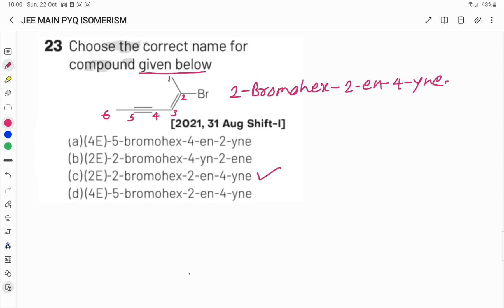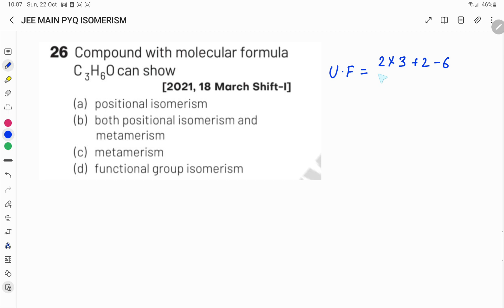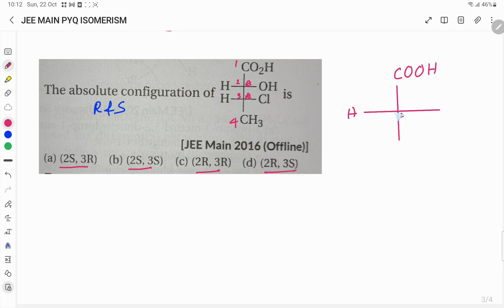DAY 04 PART 30 GOC & POC PYQ ISOMERISM